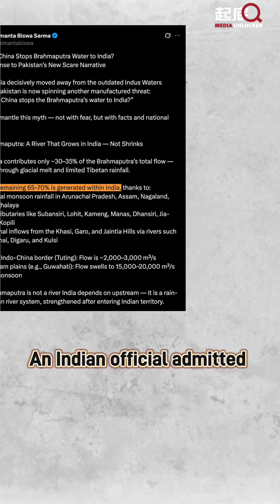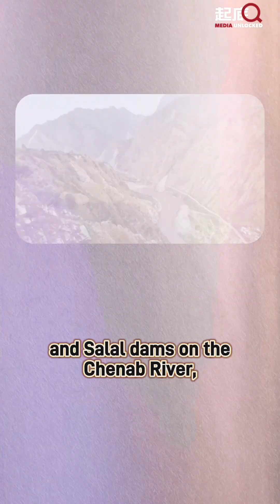China's new hydropower project powers the future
China's latest mega project is turning heads: a hydropower project in the lower reaches of the Yarlung Zangbo River. The plan is to build five cascade hydropower stations capable of generating up to 300 billion kilowatt-hours a year — enough to power more than 300 million people.

Some Indian officials claim the project threatens their water security — but let's face the scientific reality: The Yarlung Zangbo River enters India as the Brahmaputra, and its flow is largely driven by monsoons and tributaries south of the Himalayas. Also, hydropower stations don't consume or trap water — they generate electricity and return it to the river.

So perhaps the real issue isn't the project itself — but some countries' discomfort with China's success in green energy, regional development, and responsible transboundary management.